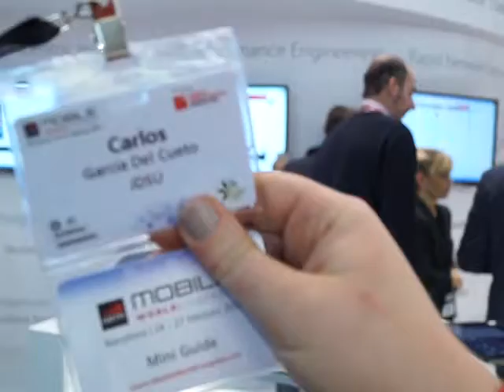MWC14: JDSU RF Machine Creates Huge Savings for Operators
Carlos Garcia Del Cueto, with JDSU, describes how the new RF Machines work and why they would result in huge savings for the operators.

MAQ01118